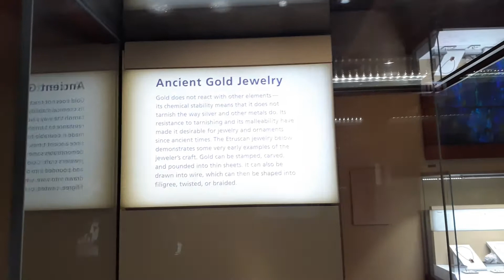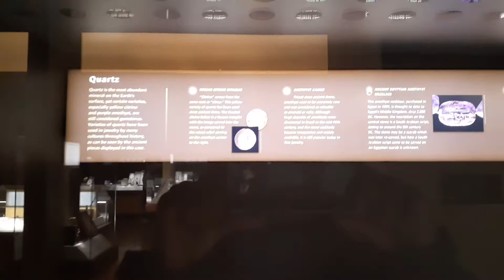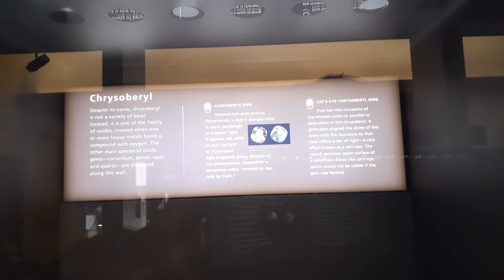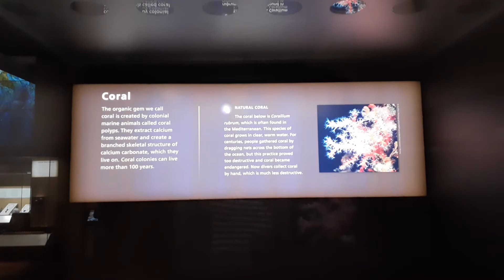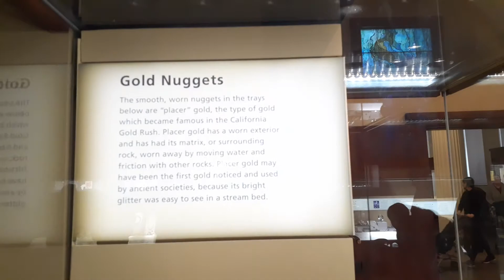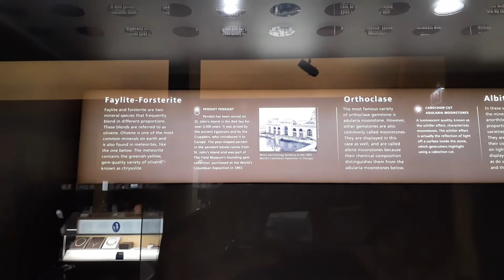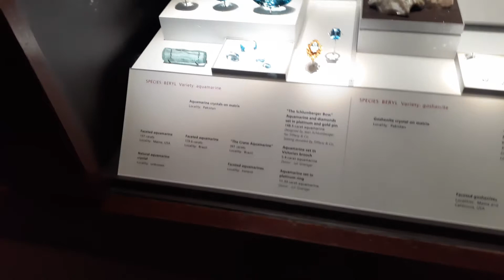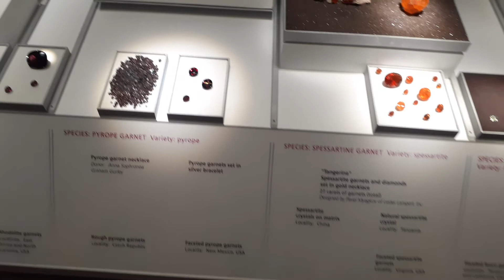Exploring Field Museum Part 33